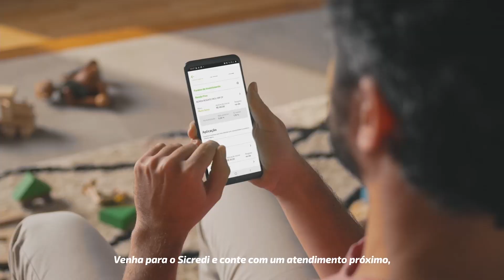Conversa de Peso 1244 Rafael Souza, Diretor Comercial da Purificatta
Conversa de Peso 1244 tem como convidado, Rafael Souza, Diretor Comercial da Purificatta. Acompanhe na nossa Vale TV!